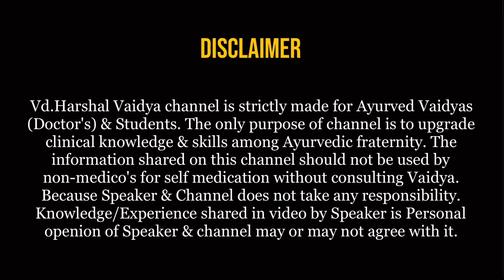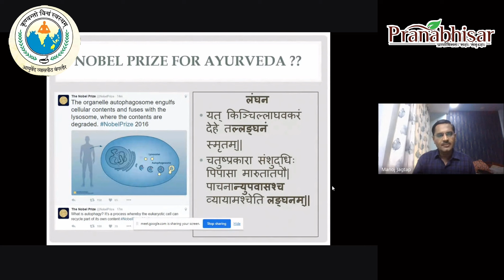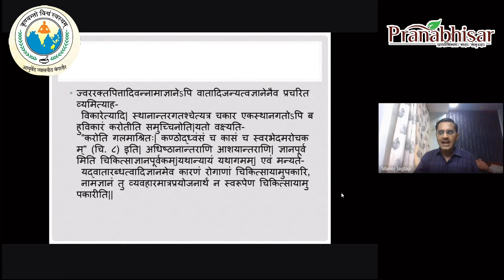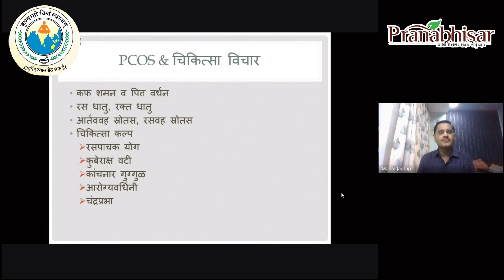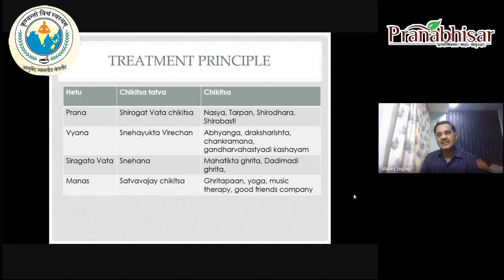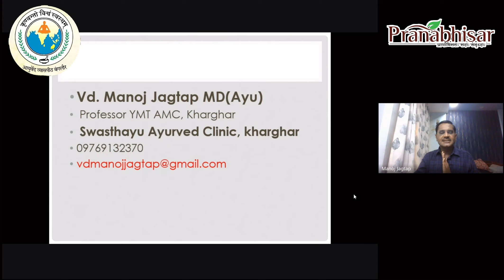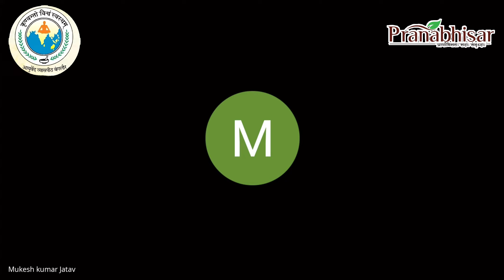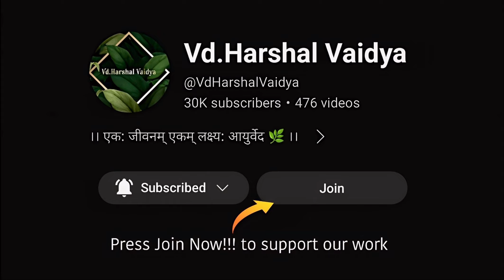Lifestyle Disorders ~ आयुर्वेद चिकित्सा सिद्धांत @Pranabhisar Vd.Manoj Jagtap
आयुर्वेद व्यासपीठ बैंगलोर द्वारा आयोजित इस lecture में Vd.Manoj Jagtap जी ने Lifestyle Disorders इनका  आधुनिक शास्त्र और आयुर्वेद में सामंजस्य स्थापित कर चिकित्सा सिद्धांत बताया है।

Follow This What's App Channel For Such More Lectures Exclusive Only for Vaidyas & Ayurved (BAMS) Students

00:00:00 - 00:12:12 - Introduction About Ayurved Vyaspeeth by Vd.Rajani Gokhale
00:12:12 - 00:16:05 - Introduction of Speaker (Vd.Manoj Jagtap)
00:16:05 - 00:19:18 - Nobel prize for Ayurved
00:19:18 - 00:31:25 - Life Style Disorders का आयुर्वेदिक विचार कैसे करे?
00:31:25 - 00:45:41 - PCOS निदान & चिकित्सा सिद्धांत का आयुर्वेदिय विचार कैसे करे? (3 Case Study's)
00:45:41 - 00:51:23 - Hypothyroidism निदान & चिकित्सा सिद्धांत का आयुर्वेदिय विचार कैसे करे? (2 Case Study's)
00:51:23 - 00:59:12 - Hypertension निदान & चिकित्सा सिद्धांत का आयुर्वेदिय विचार कैसे करे? (2 Case Study's)
00:59:12 - 01:36:54 - Must Watch 26 Questions & Answer Session (Very Practical Thinking Before Planning Treatment)